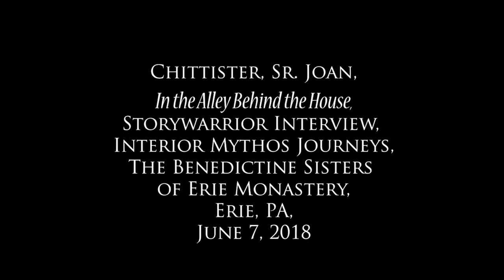Nurture An Interior Superstructure - Find a Simple Practice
What does it mean to have an interior superstructure?  What does silence offer, in the creation of this superstructure?  Joan Chittister describes how to be serene and find an interior practice.  Nurture An Interior Superstructure - FIND A SIMPLE PRACTICE

Sister Joan Chittister was interviewed by Interior Mythos Journeys in June, 2018, in Erie, Pennsylvania.

Our Mission: The curriculum of Interior Mythos Journeys is a quest to explore contemporary mythic language that is in harmony with the 21st Century, Global, Quantum Scientific, and Universal Reality in which we all actually live